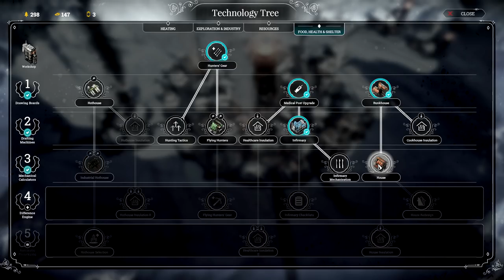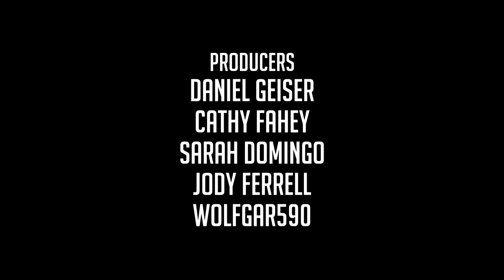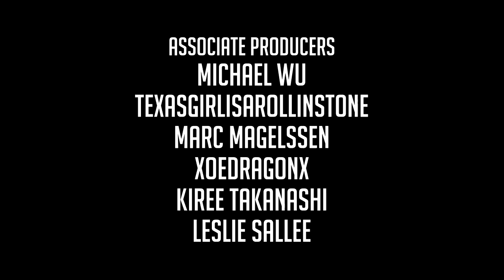Let's Play FROSTPUNK #6 (Gameplay Preview)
Let's Play FROSTPUNK PREVIEW #6: In an ultimately frozen world, people develop steam-powered technology to oppose the overwhelming cold. The Frostpunk city ruler has to manage both the inhabitants and the infrastructure the citizens live in. The Leader’s tactical skills face challenges, frequently questioning morality and the basic foundation of what we consider an organized society. Here optimization and resource management often clash with empathy and thoughtful decision-making. In the Let's Play Frostpunk the city and society management consume most of the ruler’s time, at some point exploration of outside world is necessary to understand its history and present state.

Let's Play Frostpunk series is the first game of society survival. The sub-genre created by 11 bit studios fulfills the need to underline unusual mixture of city builder, survival and society simulation.

Become a leader of a steam-powered City, the last bastion of humanity. Oversee your society, manage resources and make difficult, ambiguous choices. But whatever you do, always remember: The City Must Survive. Let's Play Frostpunk takes on what people are capable of when pushed to the limits.